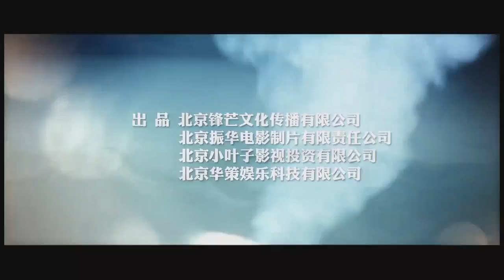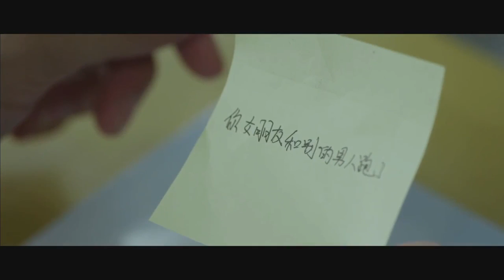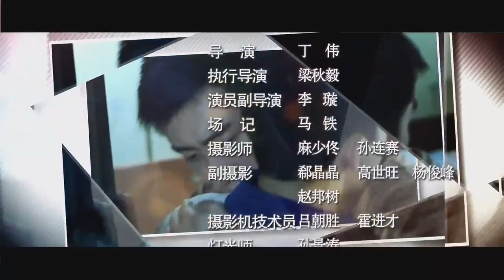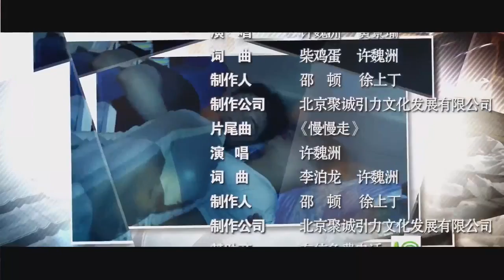上瘾網路劇 第10 集【身世曝光兄弟何去何從】Addicted ShangYin EP.10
10 集【身世曝光兄弟何去何從】
白漢旗升職後立刻給顧海買了一張床，白洛因原本以為兩人終於可以分床而睡了，卻不想機（流）智（氓）的顧海把兩張床黏到了一起。金璐璐跟其它男人開房被尤其發現，經過白洛因輾轉傳到顧海耳中，顧海跟踪金璐璐，抓姦在床後兩人分手。鄒嬸的店面開張了，白洛因和顧海到店裡幫忙，想不到姜圓卻找到了店裡來，白洛因母親嫁給顧海父親的情況終於曝光了，兄弟關係陷入僵局。